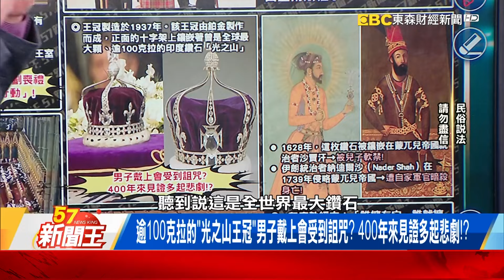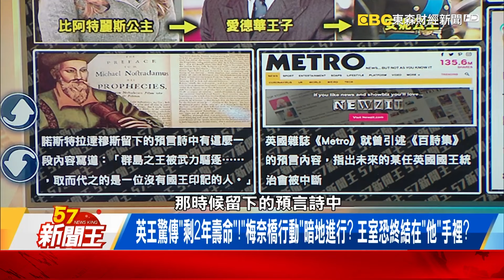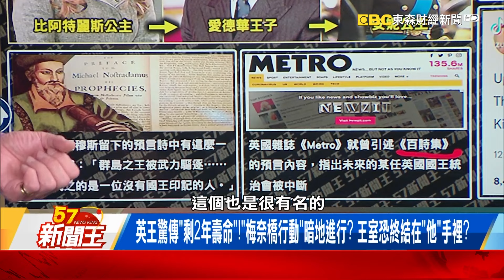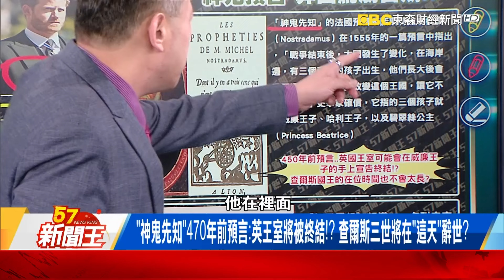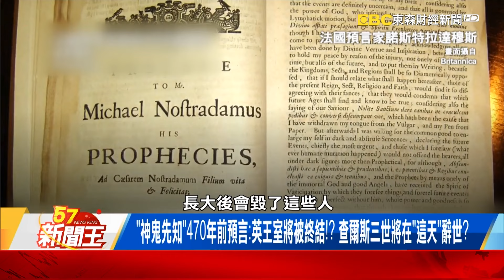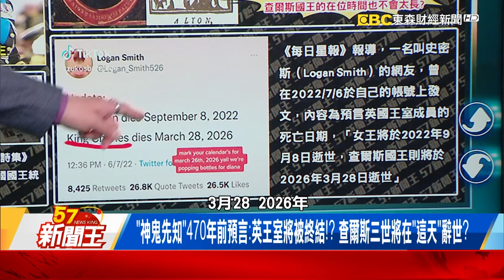查爾斯罹「癌王」？與繼承「被詛咒王冠」有關！？ 「神鬼預言」算出駕崩日期！？ 【57新聞王 精華篇】20240401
查爾斯罹「癌王」？與繼承「被詛咒王冠」有關！？ 「神鬼預言」算出駕崩日期！？
英王驚傳「剩2年壽命」！「梅奈橋行動」暗地進行？ 王室恐終結在「他」手裡？
查爾斯加冕儀式「死神」現蹤！？ 英王室傷病離不斷！因「光之山王冠」有詛咒？